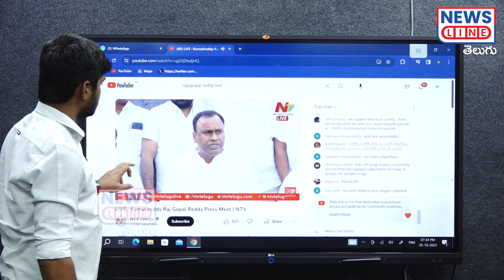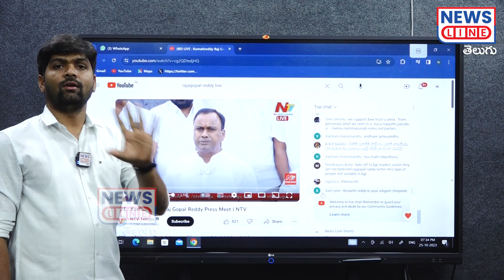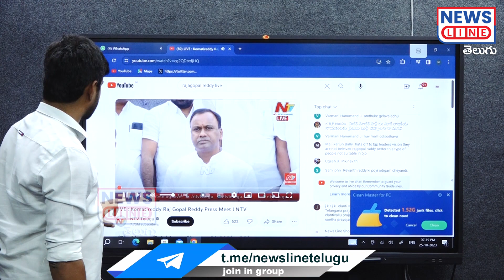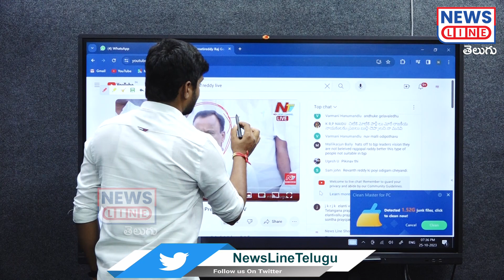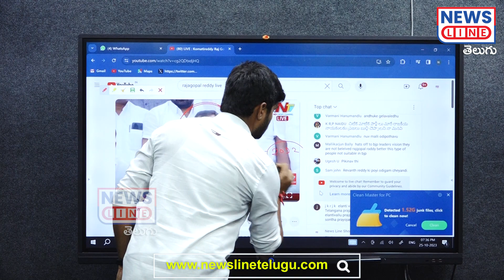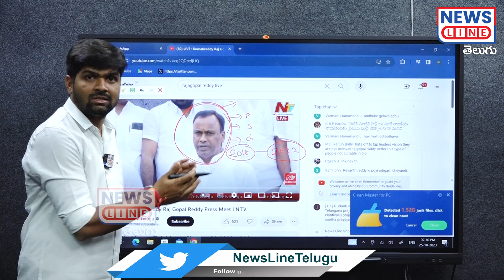సిగ్గు అనిపిస్తలేదా రాజగోపాలం..! | Journalist Shankar Fire raj gopal reddy | Line Telugu